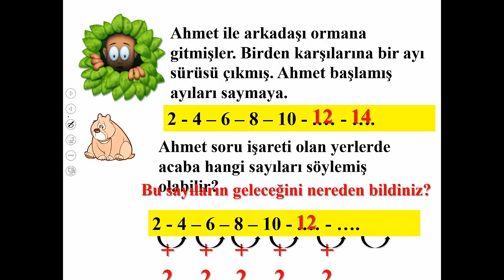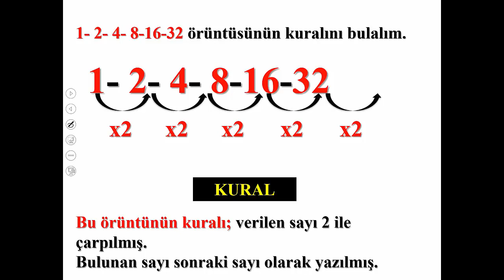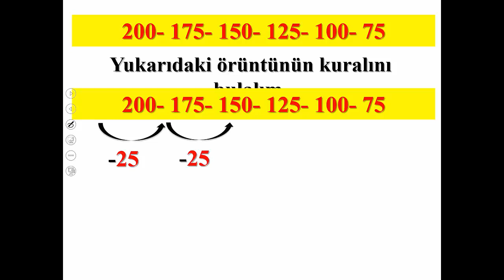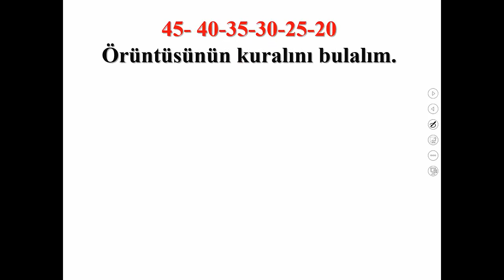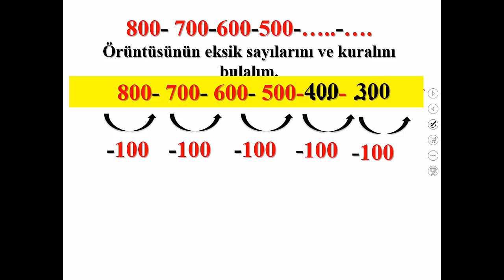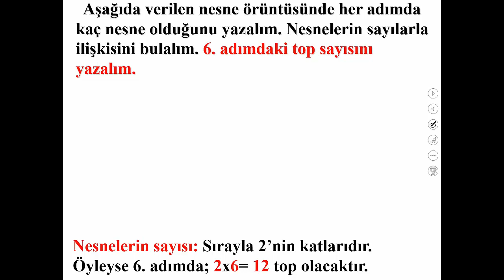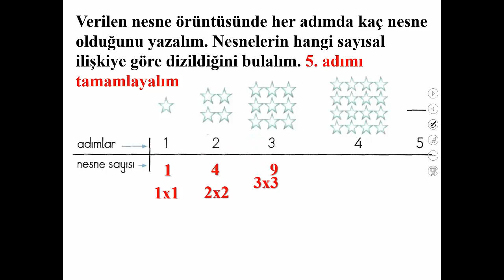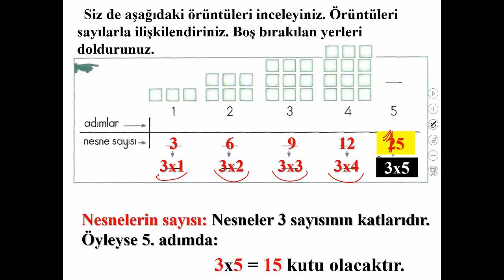ÖRÜNTÜ / 4. SINIF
4. SINIF MATEMATİK ÖRÜNTÜLERDE VERİLMEYENİ BULMA VE ÖRÜNTÜ KURALINI BULMA KONU ANLATIMI. KONU ANLATIMINI DİNLEDİKTEN SONRA SORU ÇÖZÜNÜZ.